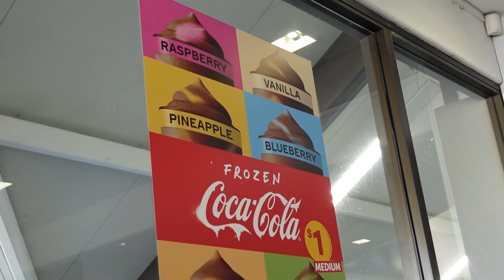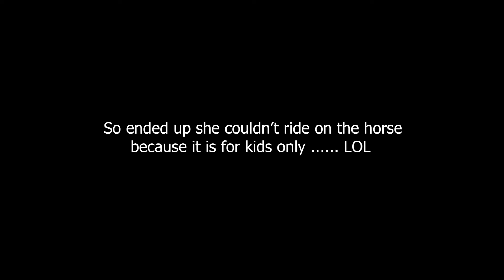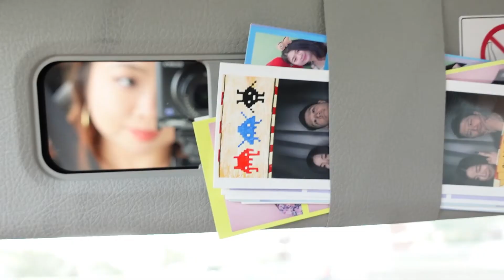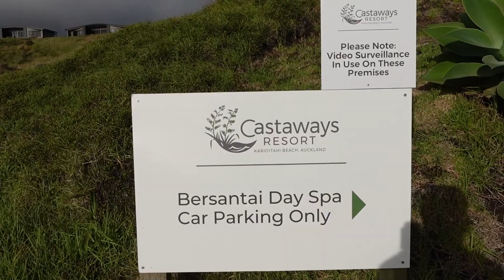Rainbow's end and Castaways Resort Spa Vlog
Hi all, sorry it has been awhile. Finally got some spare time to edit videos. I have been super busy with moving house stuff. It was very hectic for the past 2 weeks or so. But it is all sorted now :)

Dodo and I went to Rainbow's end couple of weeks ago and had a blast on the rides! Some of the rides are actually quite scary!

Then a week later we went to Castaways Resort and had some awesome spa there. You can actually stay there but it is quite expensive to stay overnight. The spa itself was quite nice. We were the last booking on the day so we had to whole place by ourselves until whenever! That was a bonus!

I hope you guys enjoy another vlog.